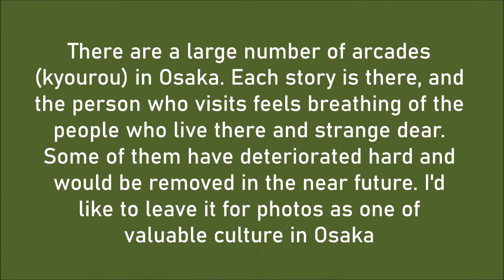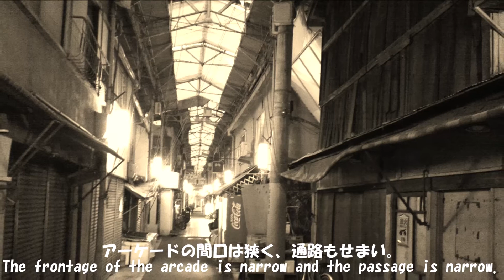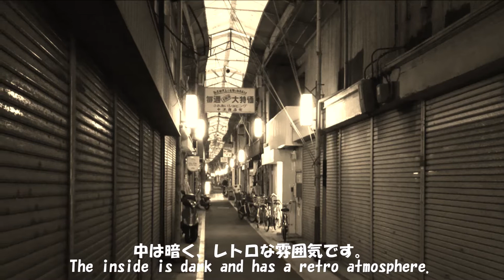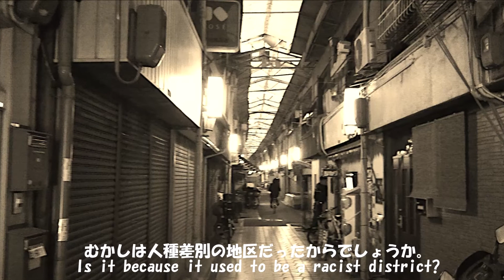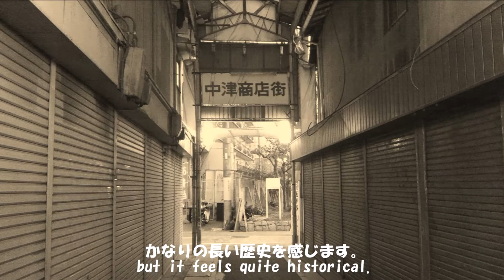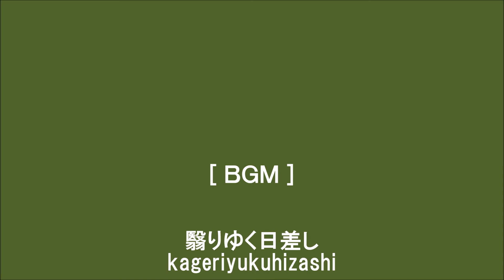〘第40話〙【大阪なつかし拱廊物語：中津商店街(北区)】 nostalgic arcade story of Osaka(Japan)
[第四十話] 中津商店街(北区)
[Episode40] Nakatsu Shopping Street (Kita-ku)

こんにちは、メインパパ（mainpapa）です。
大阪のアーケード（拱廊）の風景を切り取り、静かな音楽とともに映像にしてみました。
癒されるノスタルジアの世界をお楽しみください。
毎月1日と15日にアップロードしています。

Hello, I am "mainpapa".
I cut out the scenery of Osaka arcade (kyourou) and made a video with quiet music.
Enjoy the healing world of nostalgia.
Uploaded on the 1st and 15th of every month.

大阪には数多くのアーケード（拱廊）があります。そこにはひとつひとつの物語があり、訪れるひとは住んでいる人たちの息づかいや不思議ななつかしさを感じるものです。その中にはかなり老朽化が進み、近い将来には撤去され消えていくものが出てくるでしょう。大阪の貴重な文化の一つとして写真に残していきたいと思います。

There are a large number of arcades (kyourou) in Osaka. Each story is there, and the person who visits feels breathing of the people who live there and strange dear. Some of them have deteriorated hard and would be removed in the near future. I'd like to leave it for photos as one of valuable culture in Osaka.